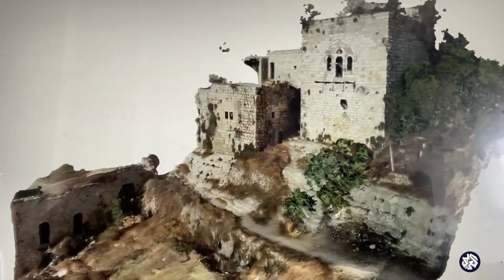أجيال متعاقبة تتمسك بالعودة إلى قرية لفتا بعد عقود على النكبة | 75 ولم ننسَ